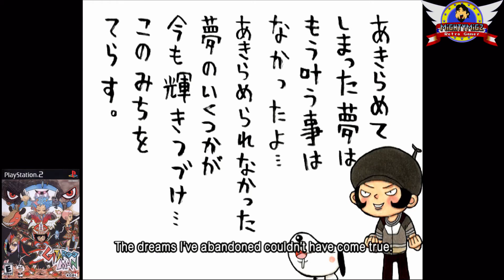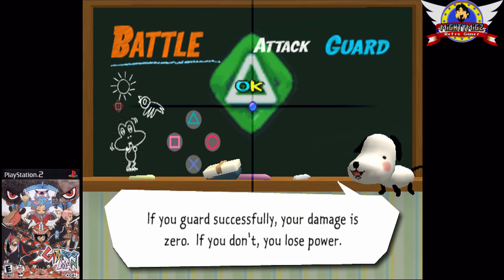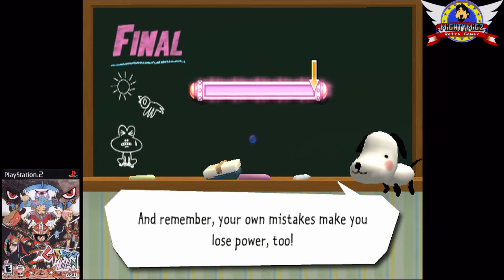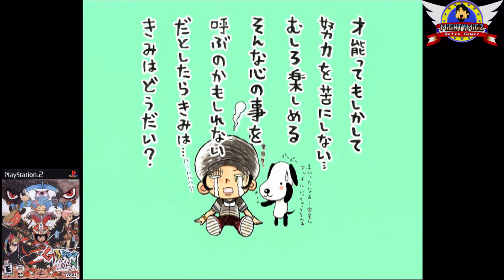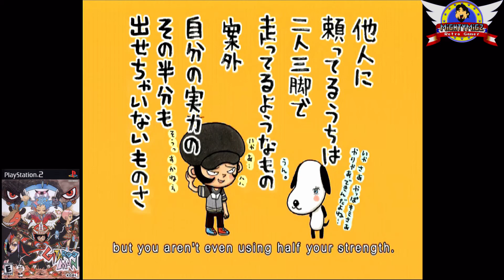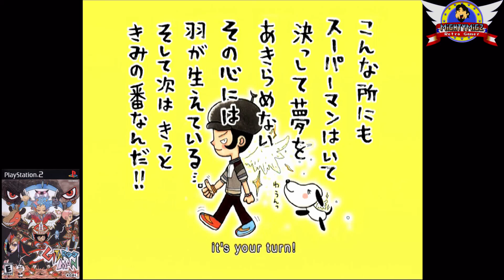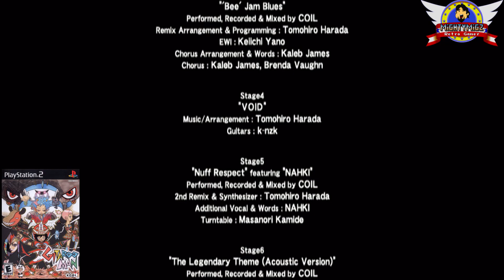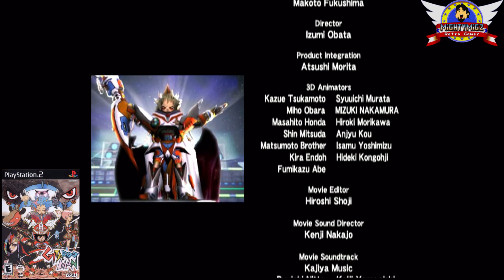Gitaroo Man (no commentary)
A full playthrough of Gitarro Man on PS2 from my livestream, except with none of the commentary.

Intro: (0:00)
Boogie for an Afternoon: (3:40)
Twisted Reality: (11:20)
Flyin' To Your Heart: (17:30)
Bee' Jam Blues: (23:35)
VOID: (30:26)
Nuff Respect featuring 'NAHKI: (33:50)
The Legendary Theme (Acoustic Version): (42:38)
Born To Be Bone: (47:55)
Tainted Lovers: (54:10)
Overpass: (1:01:19)
The Legendary Theme (Album Version): (1:03:50)
Resurrection: (1:10:42)
21 Century Boy (Ending Theme): (1:17:53)